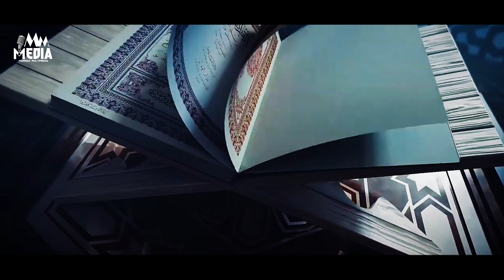রমজান এর খুব চমৎকার গজল ┇SHILPI SALMA PARVIN RAMJAN GOJOL┇রমজান নিয়ে এলো খুশির জোয়ার┇BABGLA GOJOL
@Mannan Multimedia

-আচ্ছালামু ওয়ালায়কুম-
 প্রিয় দর্শক ও শ্রোতা মণ্ডলি মান্নান মাল্টিমিডিয়া এন্ড রেকর্ডিং
    =সেন্টার ইউটিউব চ্যানেল এ আপনাকে স্বাগত জানাই=
ভিডিও টির প্রকাশনায় মান্নান মাল্টিমিডিয়া এন্ড রেকর্ডিং সেন্টার ঠিকানা জোড়াঅশ্বথতলা বাজার উত্তর ২৪ পরগনা পশ্চিম বঙ্গ ভারত এখানে ইসলামিক অডিও ভিডিও রেকর্ডিং করা হয় এছাড়া ইসলামিক মাহফিলে অডিও ভিডিও রেকর্ডিং করে ইউটিউব এ ছাড়া হয় এবং ইউটিউব এ লাইভ টেলিকাস্ট করা ও প্রজেক্টার পর্দা ভাড়া দেওয়া হয় যোগাযোগ নাম্বার-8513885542